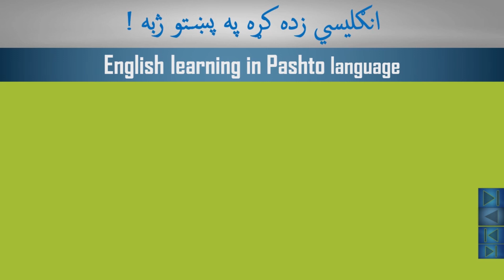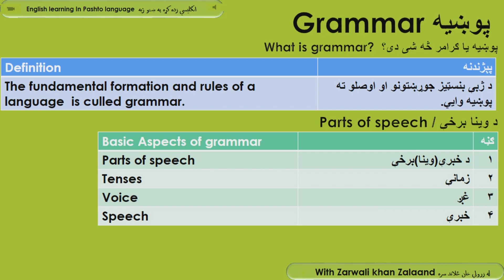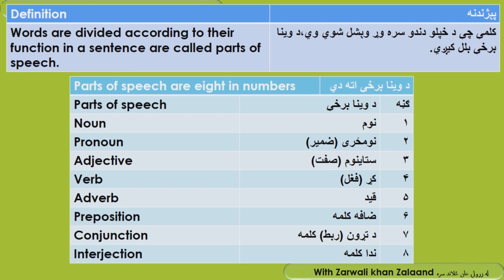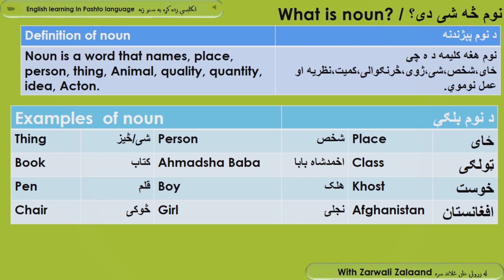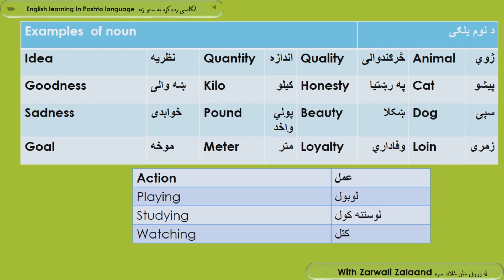English learning in Pashto language Part 6 Grammar Noun انګلیسي زده کړه په پښتو ژبه ۶ برخه پوښيه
برياليتوب ته پۀ خير راغلئ،د برياليتوب کارکوونکي هڅه کوي چې ستاسو لپاره علمي،روغتيايي،سياسي،ادبي،ټولنيز او روزنيز مطالب وړندې کړي. دا چې انګليسي# ژبه يوه نړيواله او په اوسني وخت کې خورا ارزښتمنه او د اړتيا وړ ژبه ده،نو موږ د انګليسي ژبې د زده کړې لړۍ چې: انګليسي# زده کړه په پښتو ژبه English learning in Pashto language نوميږي پيل کړي ده.

د انګليسي ژبې د زده کړې په دې لوست کې Grammar Noun پوښيه# نوم# زده کوو.

English learning in Pashto language Part 3 انګلیسي زده کړه په پښتو ژبه ۳ برخه

انګلیسي زده کړه په پښتو ژبه ۴ برخه English learning in Pashto language part 4 silent letters

English learning in Pashto language Part 5 انګلیسي زده کړه په پښتو ژبه ۵ برخه

# بریالیتوب

English_ learning_in_Pashto_language#

# انګليسيـژبـزدهـکړهـپهـپښتوـژبه